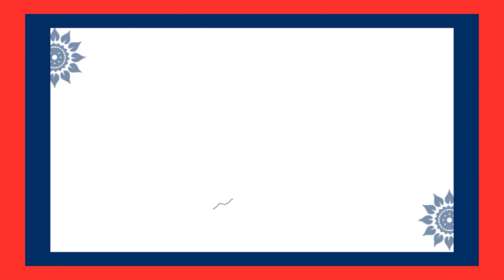VIRAL VIDEO : Eesha Rebba H0T Dance Practice || ALTV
Welcome to Andhra Life Tv...